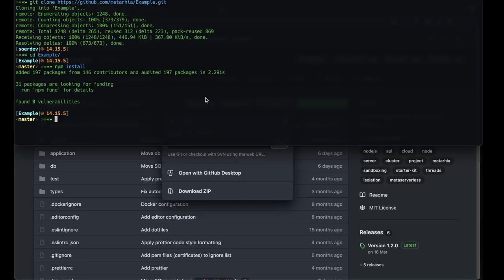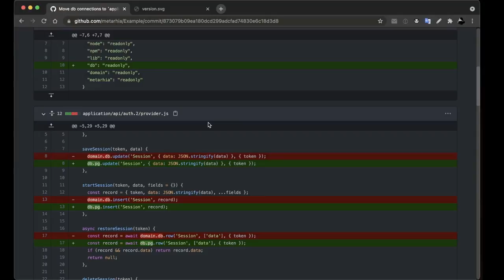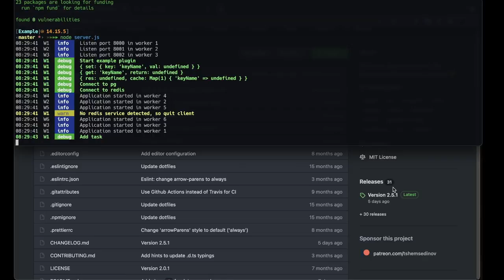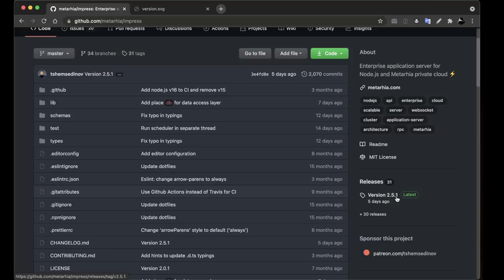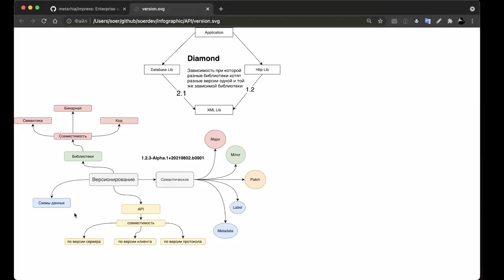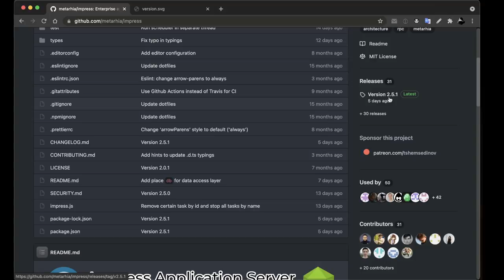Как увеличивать версию, чтобы не нарушить обратную совместимость